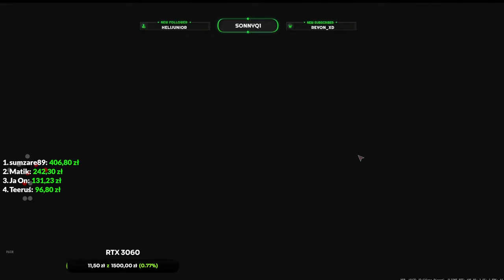TARKOV NA DZIKIM ZACHODZIE? - A Twisted Path to Renown Gameplay PL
A Twisted Path To Renown to nowa, hardkorowa strzelanka pierwszoosobowa oparta na wydobywaniu PvEvP, z głęboką i wciągającą mechaniką przetrwania oraz bardzo szczegółowymi algorytmami tworzenia, osadzona w 1899 roku w Stanach Zjednoczonych.